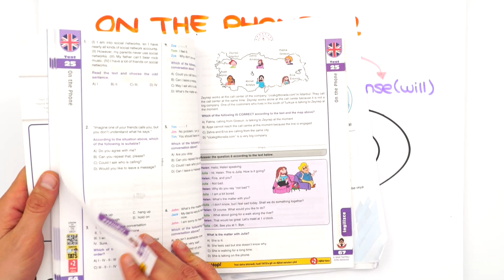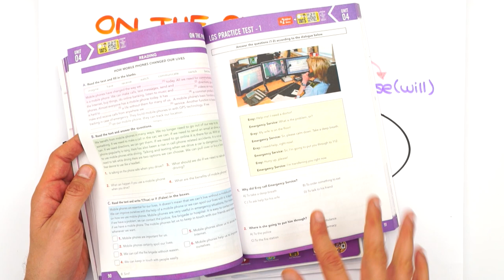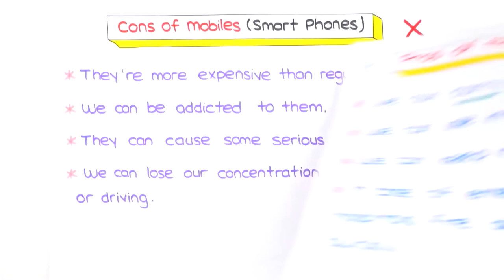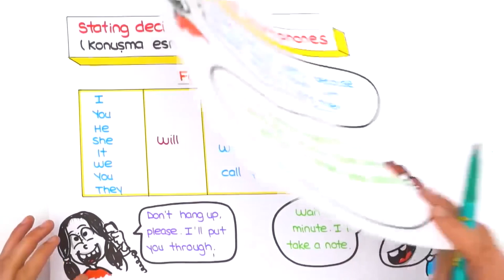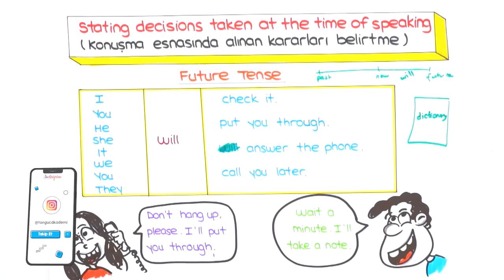On The Phone-2 / Future Tense 📱 8.Sınıf İngilizce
💥 LGS Dershanesi ile Telafi Kamplarında Eksiklerini Kapat!

2023LGS Kampı devam ediyor! Sene boyunca canlı yayınlar, yeni nesil soru çözümleri, challengelar, LGS Günlükleri ve motivasyon videoları ile seninleyiz! Bugün İngilizce dersinin "On The Phone" konusunu öğreniyoruz. Hazırsan serüvenimiz başlıyor🚀